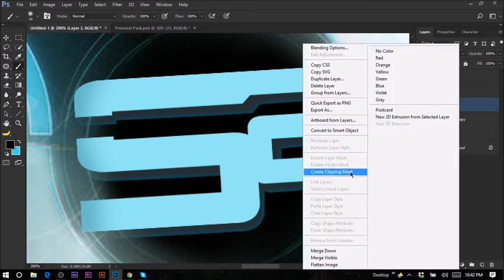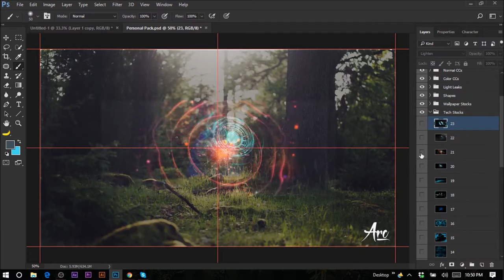SoaR Strobe :: Speedart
Music Used (In order used):

-Non used (or I was too lazy to put them here)